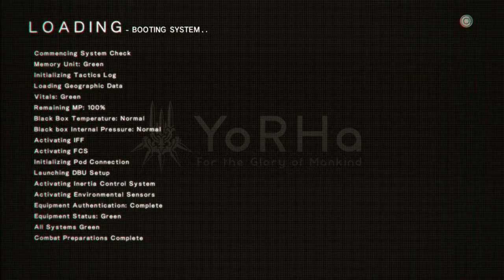[PS4 Pro] Nier Automata | Demo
Blind run of the Nier Automata demo on my PS4 Pro